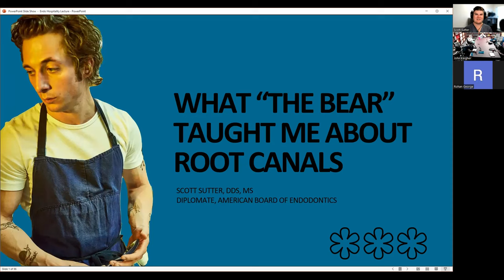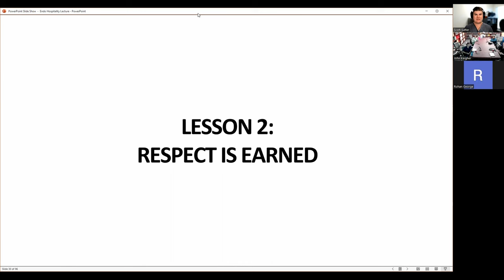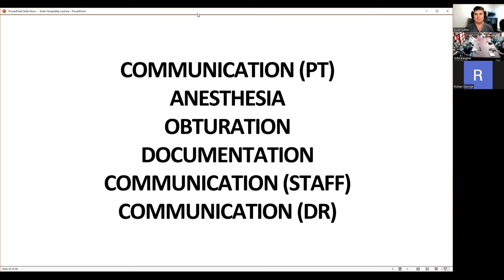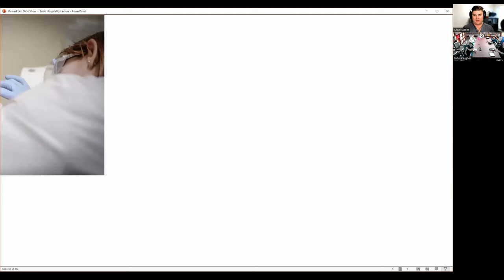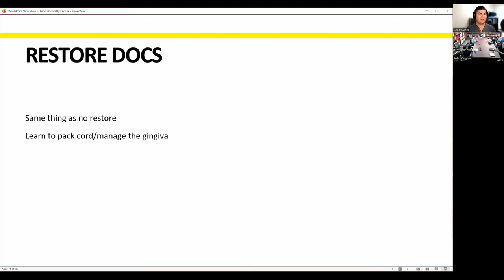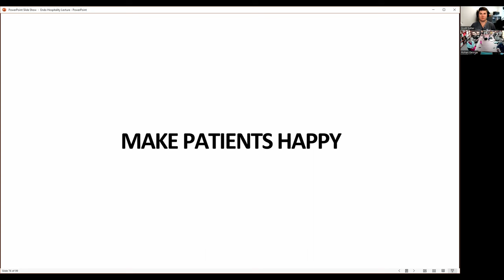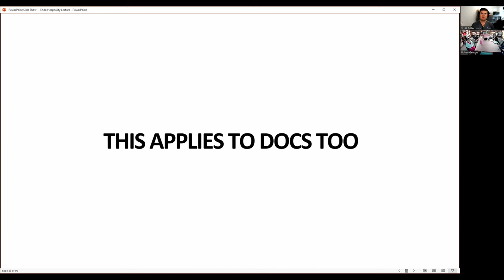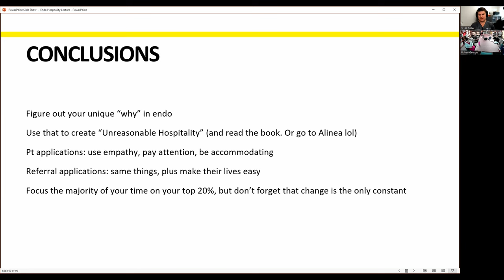What "The Bear" taught me about root canals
This one has been coming for a long time, so I'm excited to get it to the world!

00:00 Introduction
01:01 Waxing poetically about Alinea
03:41 The power of why
05:30 Lessons from "The Bear"
10:52 Standard Work
13:38 How much are you worth?
14:17 DELEGATE!
16:04 Cut tape correctly
17:48 Forgiveness
19:19 Patient Applications
19:43 My residents need to get out more.
19:58 Empathy vs. Sympathy
20:38 Applications to Patients
24:14 Unreasonable Hospitality
25:55 Applications to Referrals
28:57 Applications to no restore docs
33:00 Applications to restore docs
36:25 Clinical Example of "Unreasonable Hospitality"
38:53 I Had to cut early because Johnny
39:07 Q/A Part I
40:41 One month later, part II!
41:22 Making Patients Happy
43:16 Beginning of the Same Story
45:01 End of story
45:08 Make Referrals Easy
45:58 Communication Styles
49:06 Communication Examples
52:16 Leadership Examples
55:01 Referral Strategies
56:53 Conclusions

Northern Nevada Endodontics
Redefining Endodontics
for more information about what we do for our patients.